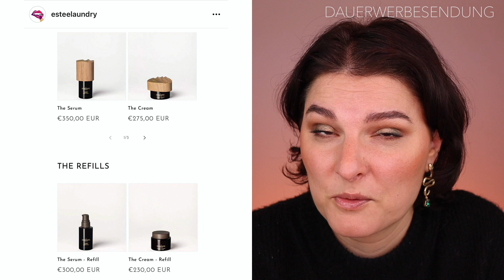BEAUTY NEWS! Spooky Edition! 😱🤩😱 SEPTEMBER22 - 32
Die wöchentlichen BEAUTY NEWS!
Diesmal viele Neuheiten von Pat McGrath, Revolution, Colourpop,
Beauty bay, TARTE, Anastasia Beverly Hills, Huda Beauty, Vampire Diaries,
Iris Apfel, Indie Perlen und vielem mehr!

Werbung!

Olaplex
Bali Body
The Fox Tan
Bondi Sands
Evy Technology
Holika Holika
Ultra Violette
Geek & Gorgeous
Transparent Lab
Glow Hub
Facetheory
Jorgobé
Nabla
Jeffree Star
BH Cosmetics
Maxim x Catrice Collection (Rabatt gilt nur auf das ganze Set & nicht auf einzelne Produkte)
Danessa Myricks
Mesauda
Beauty Bakerie

* Mit dem Code MISOLDE kannst du bei Eunique Beauty 10% sparen
* Mit dem Code INF10MISOLDE kannst du 10% auf deinen gesamte Bestellung bei STYLEVANA sparen. Ausgenommen sind bereits reduzierte Produkte.

Erklärung bzgl. der Einblendung von „DAUERWERBESENDUNG“:

Ich markiere das Video mit „DAUERWERBESENDUNG“,
Solange hier keine klare Rechtslage besteht, muss ich das leider tun.
Sollte ich für ein Video bezahlt werden, oder kostenfreie Produkte erhalten, werde ich dies auf jeden Fall klar im Video und hier im Text erwähnen.

Nein, alles Produkte habe ich selbst von meinem eigenen Geld gekauft oder ich zeige nur Bilder davon.